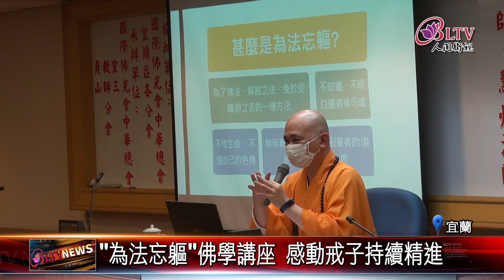20220420蘭陽別院今年首場"八關齋戒" 戒子體驗出家生活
佛光山宜蘭蘭陽別院，日前舉辦今年第一場八關齋戒，不少信眾把握難得機會，精進共修，透過佛法力量，淨化自己身口意三業，體驗出家生活。